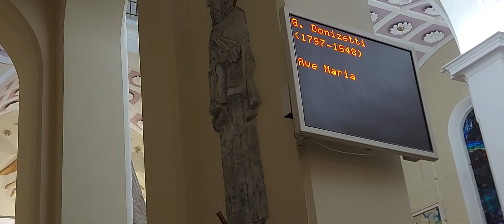Ave Maria - Milena Sołtys-Walosik sopran Wiesław Siewierski bas Marek Stefański organy DD+ Full HD